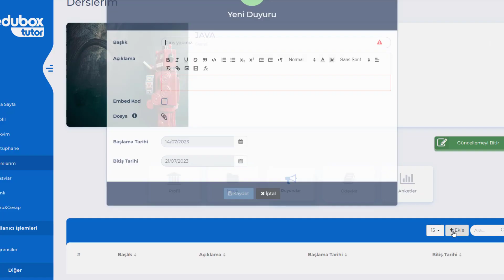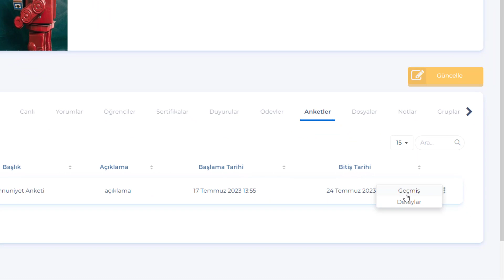Vedubox Tutor - Eğitmen Hesabı ile Duyuru ve Anket Yönetimi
Vedubox Tutor, özel ders veren eğitmenler ve öğretmenler için geliştirildi.